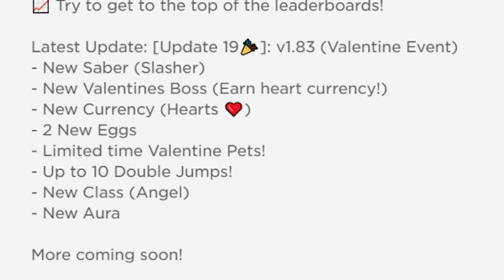GETTING SHINY QUEEN OF HEARTS VALENTINE MOON PET in Roblox Saber Simulator!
SHINY QUEEN OF HEARTS VALENTINE MOON PET in Roblox Saber Simulator!